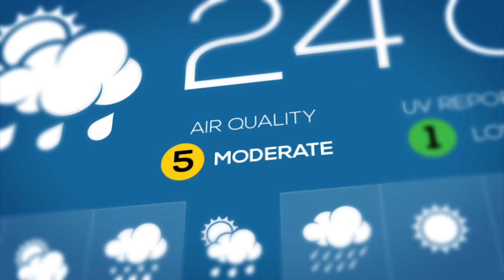Air Quality Health Index - English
What is the Air Quality Health Index and why should it matter to you and your family?